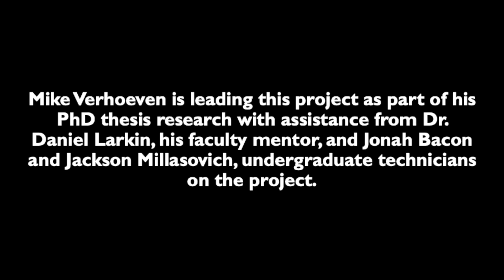MAISRC | Restoring native aquatic plant communities from invasion